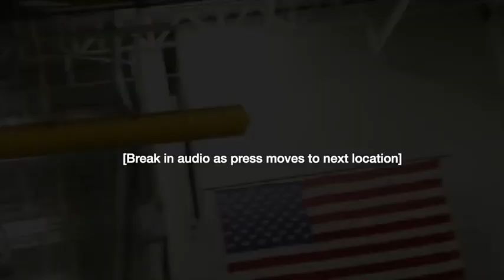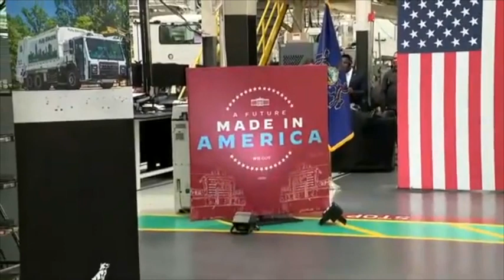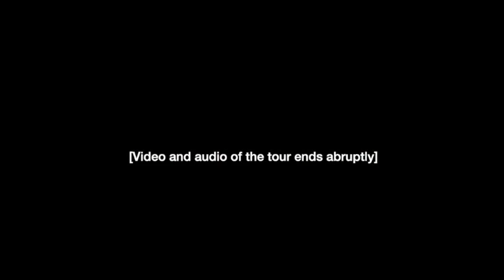Remarks: Joe Biden Tours a Mack Trucks Manufacturing Facility in Macungie, PA - July 28, 2021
Joe Biden tours a Mack Trucks manufacturing plant in Macungie, Pennsylvania on July 28, 2021. Uploaded to YouTube for archival purposes by Factba.se